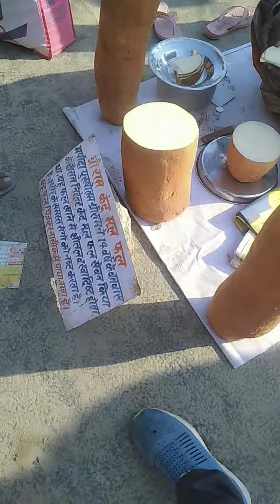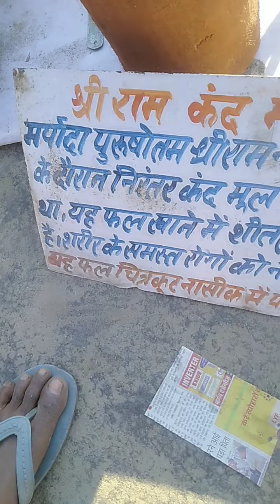पहली बार कंदमूल फल खाया धर्मराज दुलारा